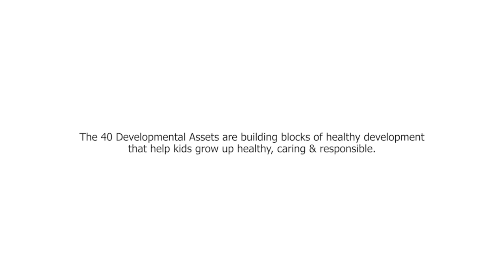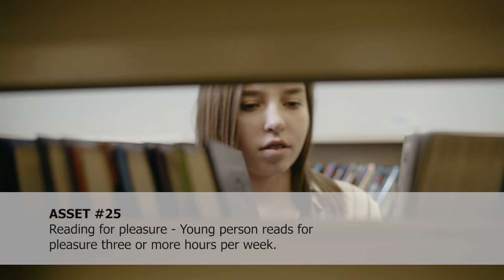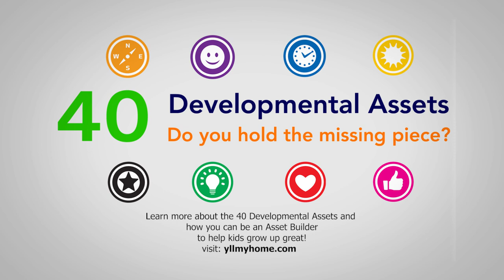Discovering the 40 Developmental Assets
yllyouth want you to know the simple things you can do every day to help them grow up great! Maybe you hold the missing piece to helping kids be empowered, supported, connected and resilient.

Come along as we discover the 40 Developmental Assets.